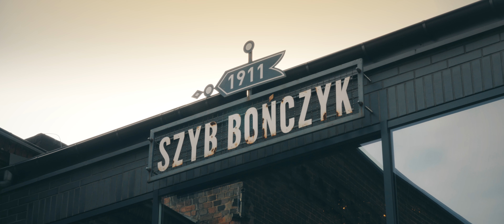⫹ Aleksandra & Bartłomiej ⫺ - Trailer Ślubny | 4K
Realizacja - Jednooki Media